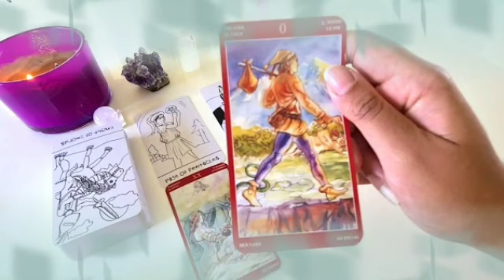برج العقرب من 15 إلى 30 أيار 2022 // عندي ليك خبر يجنن أستاعل عليه بوسة🥰أحذر من هذا شخص أرجوك🙏